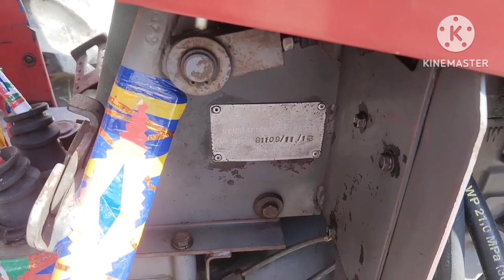Massey farguson.385 Model 2013 location khushab